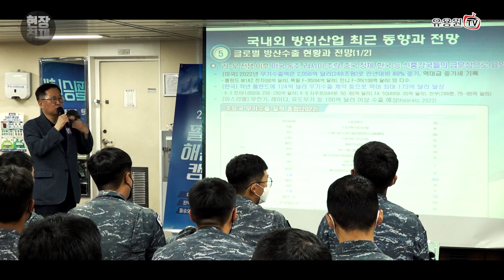한국 해군 최신예 이지스함 '서애류성룡함'에서의 특별한 안보 강연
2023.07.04 경남 진해 해군 7전단 '서애류성룡함'에서 결전태세 확립을 위한 해군 함정근무 장병들의 정신전력 강화와 소속감 고취의 일환으로 마련된 특별한 안보강의